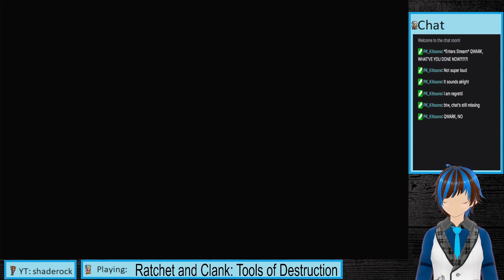Ratchet and Clank Future: Tools of Destruction part 14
Qwark you had one job!